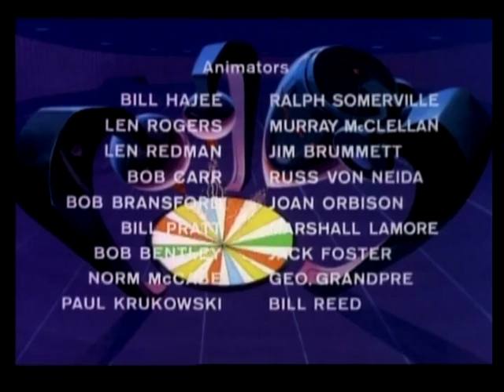FANTASTIC VOYAGE (1968) Complete Opening & Closing Themes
✰ FANTASTIC VOYAGE debut September 17, 1968 on ABC-TV and ran for seventeen color 30 minute episodes.
✰ Inspired by the 1966 movie "Fantastic Voyage" produced by 20th Century Fox, this further exploratory concept was originally intended as a live-action series to be produced at the studios of 20th Century Fox (in the same vein as the Irwin Allen productions such as "Voyage To The Bottom Of The Sea" and "The Time Tunnel"), but was dropped and the series proposals for both "Fantastic Voyage" and "Journey To The Center Of The Earth" were contracted to Filmation Associates.
✰ This new C.M.D.F. team is commanded by an ex-Navy S.E.A.L. named Jonathan Kidd (whom bares more than a striking similarity to Marvel's "Nick Fury Agent of S.H.I.E.L.D." complete with eyepatch!), and consists of biologist Erica Lane, scientist Busby Birdwell (whom built the 'Voyager'), and a "master of mysterious powers" known as Guru.
✰ Starring Ted Knight, Marvin Miller, Jane Webb
✰ Much of the layouts for this series (the line-drawn images used to create animation cels before ink & paint are applied over acetate) were drafted by Don Bluth.
✰ The series was directed by Hal Sutherland, and produced by Lou Scheimer and Norm Prescott for Filmation Associates, whom also produced "Journey To The Center Of The Earth", as well as the "Star Trek" animated series.
✰ Merchandising at the time included a comic-book series published by Gold Key Comics, a model kit of the Voyager flying submarine by Aurora, a game by Milton Bradley, and a View Master packet (containing 3 reels of 3D images) by Sawyers/GAF.